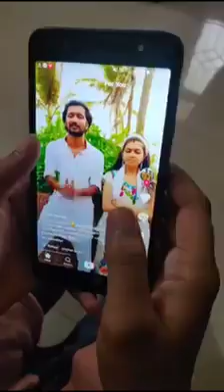Returning to life - A silent message